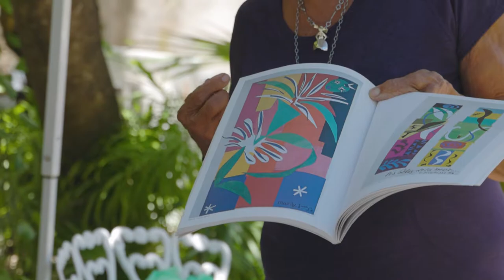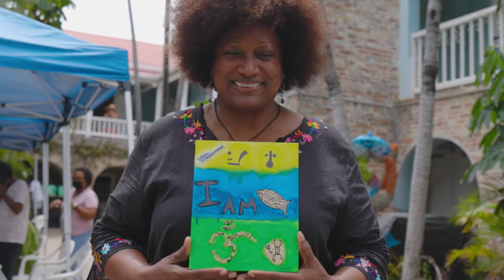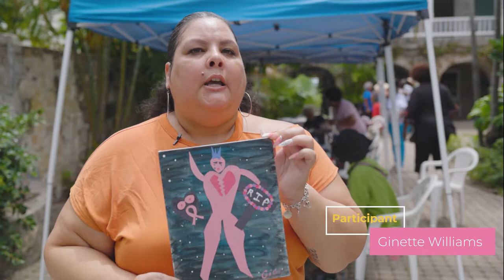Art Therapy for Breast Cancer Survivors - Collage Art With Elisa McKAy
Breast Cancer Project Collage Art Class with Elisa McKay held at the Caribbean Museum for the Arts St.Croix US Virgin Islands.